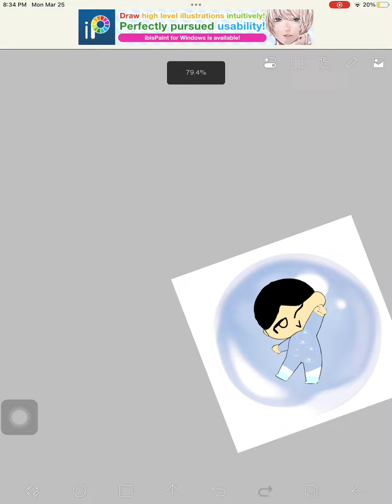Bubble boy (i made this trend up:))